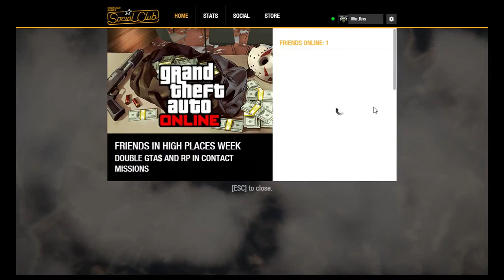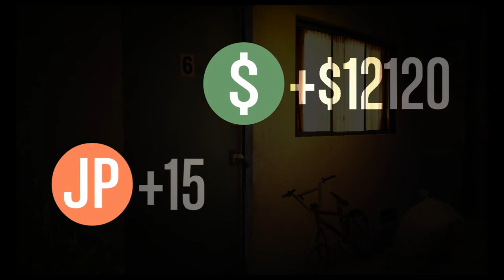Gta V Live Stream khmer / KMX GAMER TEST